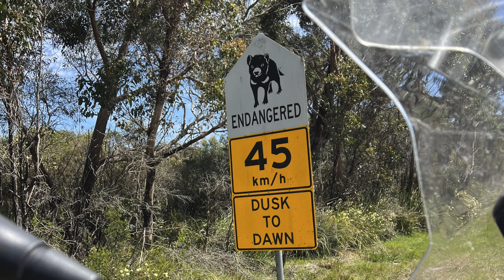Day 4: Exploring Tasmania’s Wild West – The Edge of the World & Stanley Nut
Day 4 takes us to the rugged and remote west coast of Tasmania, where adventure meets awe. Our destination: the Edge of the World at Arthur River. Here, the roaring Southern Ocean stretches endlessly, with nothing but 20,000 km of open water between you and Argentina. It’s a humbling and magical spot that captures the raw beauty of Tasmania’s wilderness.

After taking in the windswept views, we ride to Stanley to indulge in a seafood feast at Hursey’s Restaurant, savouring the freshest local flavours. The ride doesn’t end there—we ascend the iconic Stanley Nut, a towering volcanic plug offering panoramic vistas. The climb may be steep, but the views at the top are well worth it!

To round off the day, we treat ourselves to some well-earned gelato, a sweet reward after a day packed with unforgettable experiences.

This is Tasmania at its finest—wild, untamed, and absolutely stunning. Don’t miss what’s next! 🏍️🌊🍦